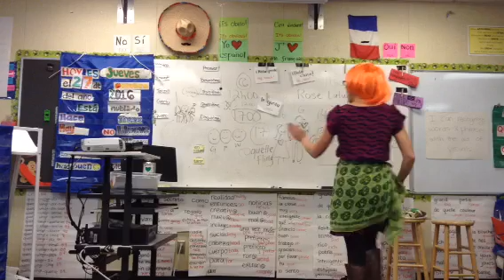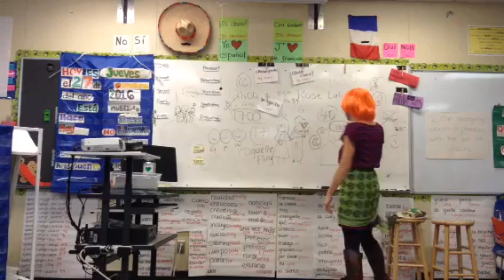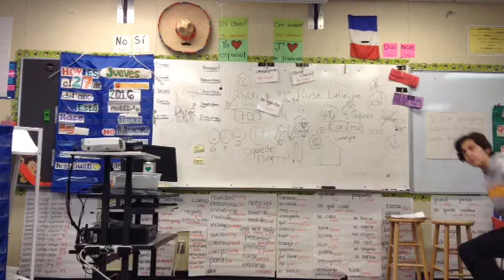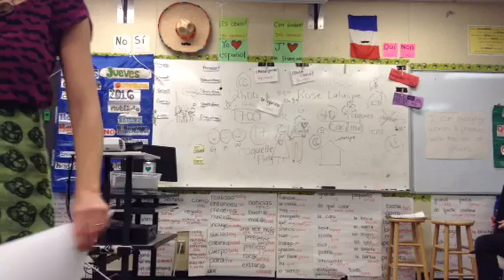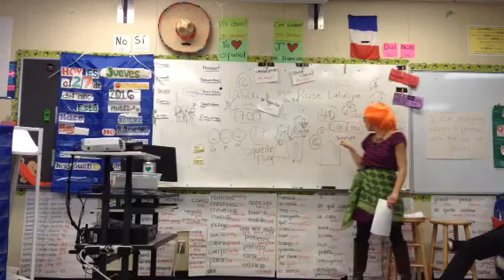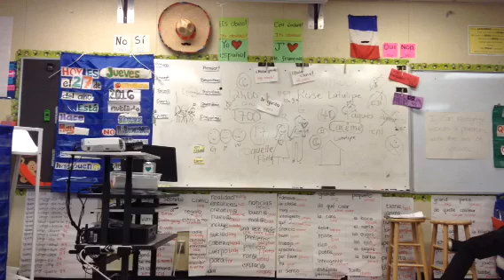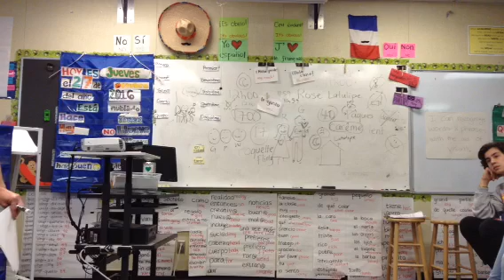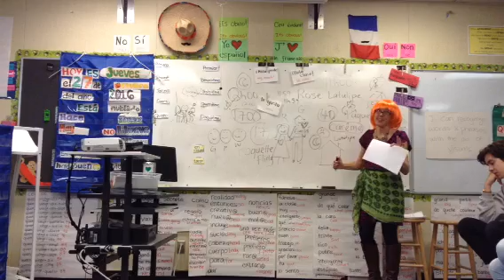French Two - Visual Story - Rose Latulipe - 10/31/2016 One